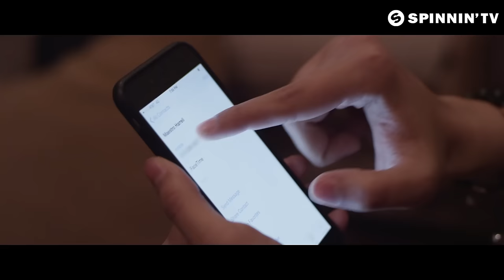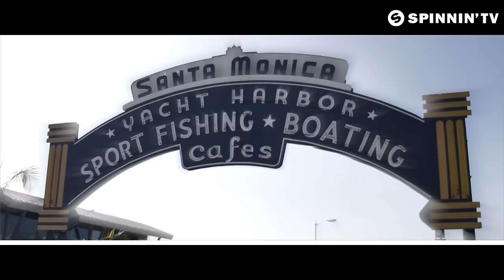Dzeko & Torres, Maestro Harrell - For You (feat. Delora) [Official Music Video]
Dzeko & Torres, Maestro Harrell - For You (feat. Delora) is OUT NOW!

Dzeko & Torres teaming up with Maestro Harrell here, as they present the delicate tune of For You. The breakdown is already fetching, once Delora’s vocals kick in it’s all euphoria. The drop is just as much rewarding, thriving on big, vivacious chords -a tune to enchant crowds with!

Directed by: @ZakLongo
Production By: @PandaPropagandaTV